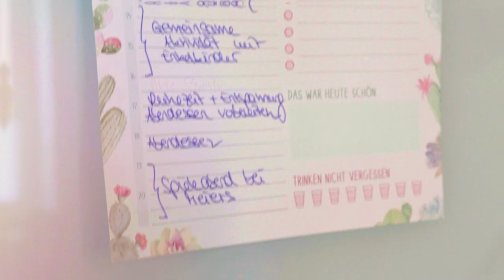MRS. SPORTY RADEBEUL // GOOGLE VIDEOKAMPAGNE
FULL-SERVICE-MEDIENAGENTUR